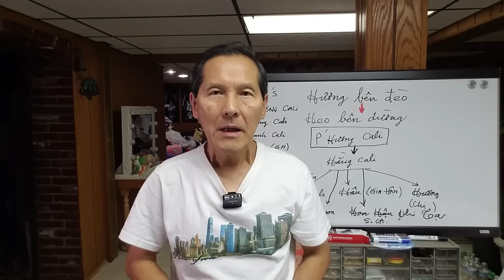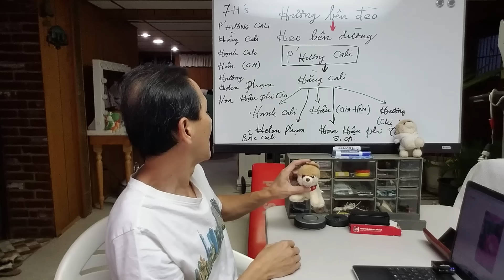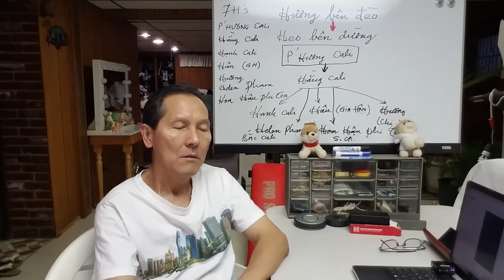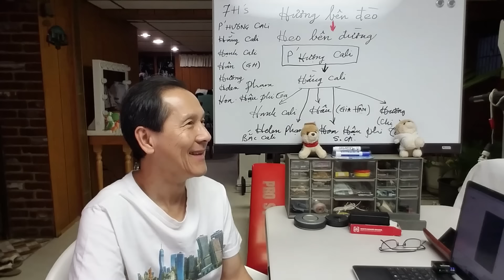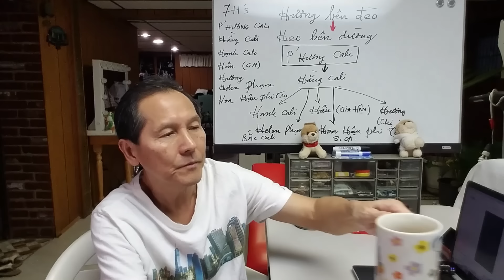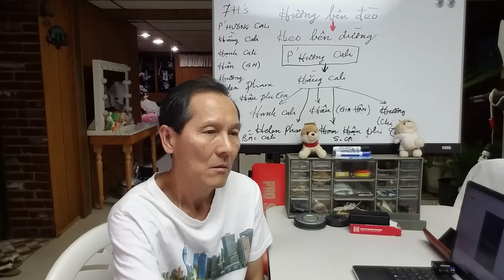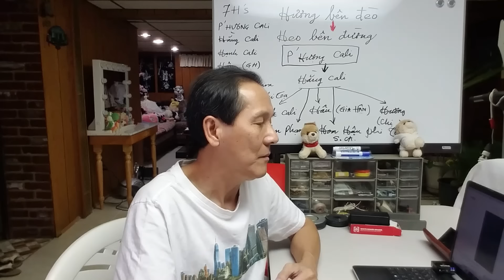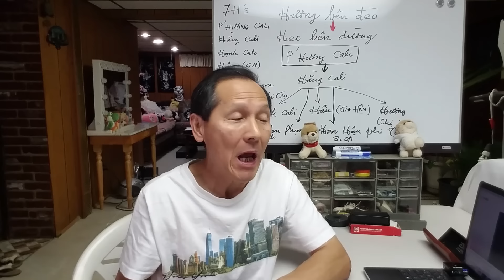Tin Nóng: Sự bức xúc của HH,NS Bầu Show JENNY ĐINH đến với ca sĩ PHI VU - THƯA KIỆN PHÁP LÝ tai HK?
Phan 2:
Sự bức xúc của HH,NS Bầu Show JENNY ĐINH đến với ca sĩ  PHI VU - THƯA KIỆN PHÁP LÝ tai HK?
Day la video tiep theo phan 1.xin moi cac ban hay vao xem video phan 1 duoi day:
***Tin Chấn động! Hoa Hậu, Nghệ Sĩ Bầu Show JENNY ĐINH va ca sĩ  PHI VU - Bi oan ức, xúc phạm nhân phẩm

Hien nay, CS Phi Vu van chua co tra loi den voi Bau show Jenny Dinh. Cho nen, cau chuyen nay van con tiep tuc trong thoi gian ke tiep.

Tony Nguyen